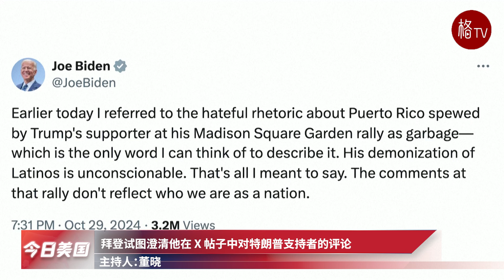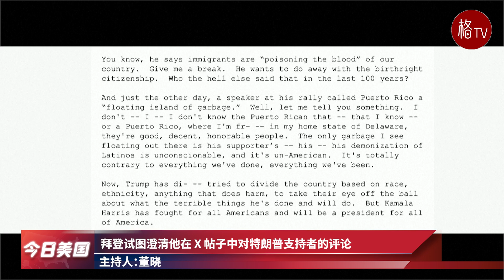拜登称特朗普的支持者是“垃圾”；贺锦丽试图遏制拜登言论带来的影响【今日美国】103024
1.拜登称特朗普的支持者是“垃圾”
2.拜登试图澄清他在 X 帖子中对特朗普支持者的评论
3.贺锦丽试图遏制拜登总统言论所带来的影响
4.米歇尔·奥巴马告诉佐州选民“你决定谁坐在椭圆形办公室
5.两党总统候选人“结案陈词”凸显截然不同的选择
6.贺锦丽警告特朗普“敌人名单” 呼吁华盛顿集会上犹豫不决的选民
7.特朗普：“没有人比我更热爱拉丁裔和波多黎各社区”